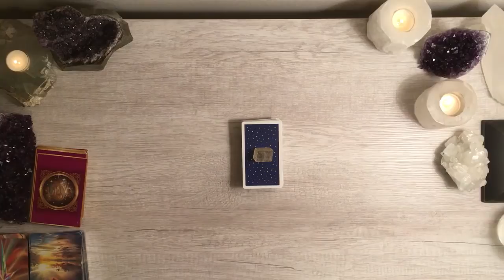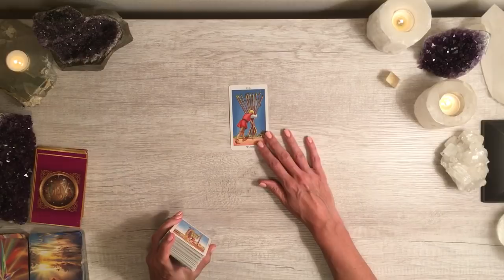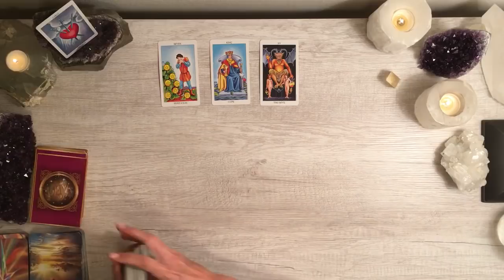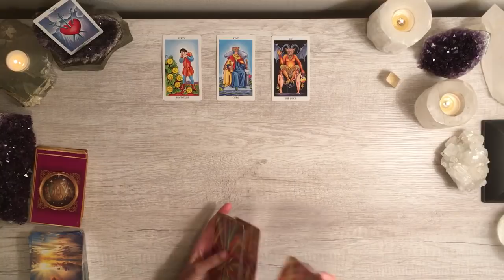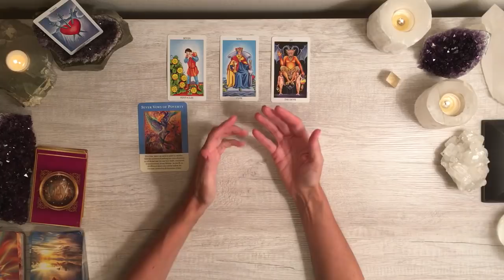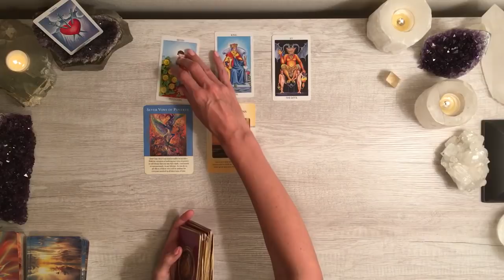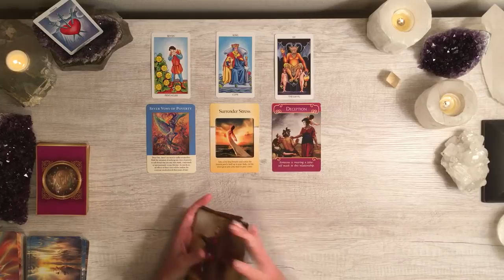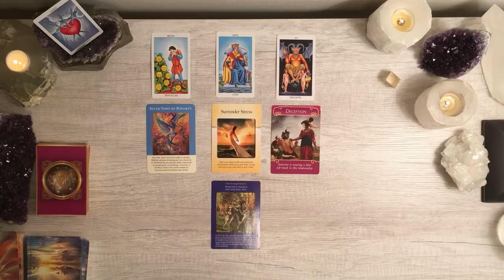SAGITTARIUS ~ MAY 2018 READING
TO ORDER A PRIVATE READING:
1.  To order a private reading, simply use this link to pay

Once I get the funds then I will do your reading for you on video.  Readings are done in the order I receive them.

Also, please do include your story and situation, which will also help me tune into your energies do that you get the most from your reading.  The more I know, the more I can read the messages specific to you.  If it's more of a blind reading, the reading ends up being more general in nature, because there are many ways to interpret the messages for different situations.  Please also include in the email, what questions have.   For example, with a 30 minute reading - I ask for 3 questions.  15 minutes 1, possibly 2 questions.  60 minutes we can get in depth on 4-5.

3.  I will send you an email confirming payment and turnaround for your reading, or schedule the live reading at that time with you if that is what you ordered.

I'll record the reading and send you a link when it's ready.  My current turnaround is approximately 4-6 days.

Current pricing:  These readings are based on time spent, and can be on any topic.  Twin flame love, career, life direction, relationships, etc.

Video recording:
15 minute reading - $33 ($44 for emergency turnaround*)
30 minute reading - $44 ($66 for emergency turnaround*)
60 minute reading - $88 ($111 for emergency turnaround*)

* Emergency turnaround is first come, first served. Once I confirm your reading via email (usually within 6-10 hours of receipt of funds and your email with your details), your reading gets to the "front of the line" in the order received.  Current emergency turnaround is approximately 1-2 days.

TO ORDER A LIVE TWIN FLAME GUIDANCE SESSION: *
1.  To order a private coaching session, simply use this link to pay

For Twin Flame guidance sessions - they are done live on Skype or Zoom - one hour sessions for $122.  Includes channeling, cards, and guidance for you specifically, and you get support in areas you might be struggling, stuck, or not seeing something.  Please email to set up a time.